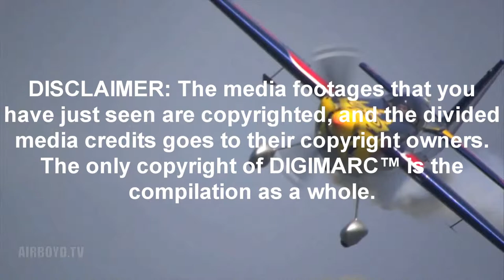Flyboys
Rating: Everyone
Year: 2011
Theme: Aviation
Res.:1920x1080
Format: Windows Media Video 11 (.wmv)
Producer: Alexandre Jacobsen Prado
DIGIMARC™

Description: Hey guys! New video dedicated to those pilots that race against time in the Red Bull™ Air Race, those pilots that have maximum precision with their joystick, and all this in Full HD 1080p! We are going to produce more vids as we get famous!
Surely will be a great help. If you want, you can download the video with any legal program. If you sell, rent or make any profitable-end action YOU WILL BE PENALIZED by the copyright laws of the company of the video and Youtube™. You can distribute the video, with non-profitable ends, just in case you have de original video, in the name of the company, and have not altered a single pixel in the video. Thank you for understanding.

These are additional tags and should be ignored:
a380 fly flying flied wings destiny b747 sunrise b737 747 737 b757 757 turbines landing landings takeoff takeoffs digimarc alexandre alexandre jacobsen prado high 1080p 1080 full hd 720p 720 tailwing condensation runway video vid singapore airlines airline airliner crosswind united arab emirates uae united continental virgin atlantic perfect aviation boeing airbus profession pilot profession: pilot cockpit angle panel pilots flyboys flyboys not movie extra acrobatics smoke xtra